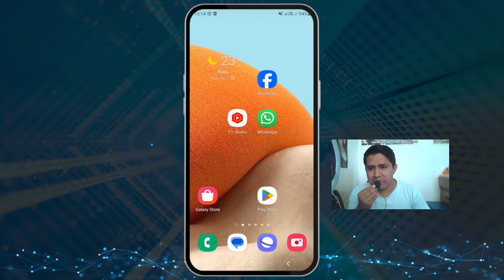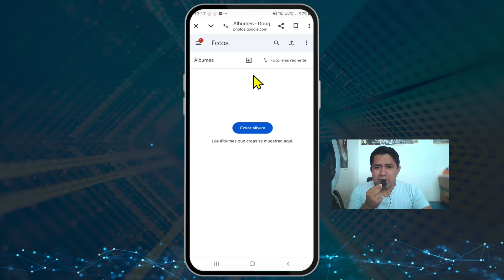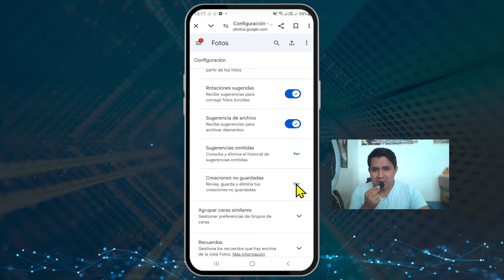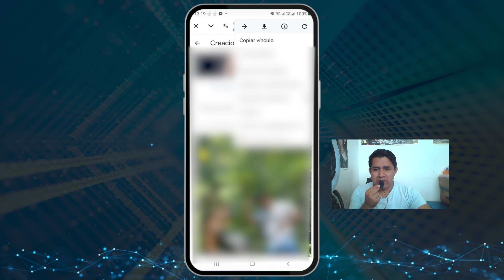Tus fotos borradas aun existen y así las puedes recuperar 🤳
Cómo Recuperar Fotos Borradas: ¡Descubre dónde se Ocultan y Rescátalas Ahora! 🤳 Tus fotos borradas aun existen y así las puedes recuperar
como recuperar mis fotos de google fotos.

¿Borraste tus fotos por accidente? ¡No te preocupes! En este video, te mostraré paso a paso cómo recuperar fotos eliminadas de tu celular.  Aprende dónde se almacenan realmente las fotos borradas (Google fotos) para rescatarlas de manera efectiva. ¡No pierdas tus recuerdos, recupéralos ahora mismo!